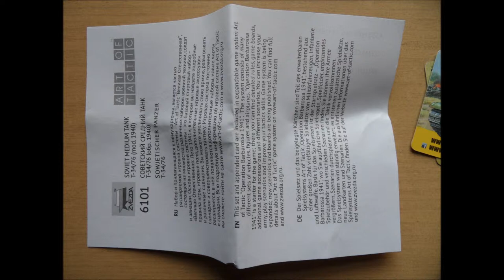Box and Building Review of Zvezda 1:100 Soviet Medium Tank T-34/76 mod.1940 L/11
In 1939, the most numerous Soviet tank models were the T-26 infantry tank and the BT series of fast tanks. The T-26 was slow-moving, designed to keep pace with infantry on the ground. The BT tanks were cavalry tanks: fast-moving and light, designed for manoeuvre warfare. Both were Soviet developments of foreign designs from the early 1930s; the T-26 was based on the British Vickers 6-Ton, and the BT tanks were based on a design from American engineer Walter Christie.[9] Both were lightly armoured like their foreign counterparts, proof against small arms but not anti-tank rifles or 37 mm (1.46 in) anti-tank guns, but both were armed with a 45 mm (1.77 in) gun, which was a significant improvement.
During the Battle of Lake Khasan in July 1938 and the Battles of Khalkhin Gol in 1939, an undeclared border war against Japan, the Soviets deployed nearly 500[10] T-26, BT-5, and BT-7 tanks against the Imperial Japanese Army (IJA). Although the IJA Type 95 light tanks had diesel engines,[11] the T-26 and BT tanks did not. Their petrol engines, commonly used in tank designs by most nations at the time, often burst into flames when hit by IJA tank-killer teams[12] using Molotov cocktails. Poor quality welds in the Soviet armour plates left small gaps between the plates, and flaming petrol from the Molotov cocktails easily seeped into the fighting compartment and engine compartment; portions of the armour plating that had been assembled with rivets also proved to be vulnerable.[13] The Soviet tanks were also easily destroyed by the Japanese Type 95 tank's 37 mm gunfire, despite the mediocre performance of that gun,[14] or "at any other slightest provocation."[15] The use of riveted armour led to a problem called "spalling", whereby the impact of enemy shells, even if they failed to disable the tank or kill the crew on their own, would cause the rivets to break off and become projectiles inside the tank.
In 1937, before these battles with the Japanese Army, the Red Army had assigned engineer Mikhail Koshkin to lead a new team to design a replacement for the BT tanks at the Kharkiv Komintern Locomotive Plant (KhPZ). The prototype tank, designated A-20, was specified with 20 mm (0.8 in) of armour, a 45 mm (1.77 in) gun, and the new Model V-2-34 engine, using less-flammable diesel fuel in a V12 configuration designed by Konstantin Chelpan. It also had an 8×6-wheel convertible drive similar to the BT tank's 8×2, which allowed it to run on wheels without caterpillar tracks.[16] This feature had greatly saved on maintenance and repair of the unreliable tank tracks of the early 1930s, and allowed tanks to exceed 85 kilometres per hour (53 mph) on roads, but gave no advantage in combat. By 1937-38, track design had improved and the designers considered it a waste of space and weight, despite the road speed advantage.[17] The A-20 also incorporated previous research (BT-IS and BT-SW-2 projects) into sloped armour: its all-round sloped armour plates were more likely to deflect anti-armour rounds than perpendicular armour.[18]
After the battles with the Japanese Army, Koshkin convinced Soviet leader Joseph Stalin to let him develop a second prototype, a more heavily armed and armoured "universal tank" which reflected the lessons learned in those battles, and could replace both the T-26 and the BT tanks. Koshkin named the second prototype A-32, after its 32 mm (1.3 in) of frontal armour. It had a L-10 76.2 mm (3 in) gun, and the same Model V-2-34 diesel.[3] Both were tested in field trials at Kubinka in 1939, with the heavier A-32 proving to be as mobile as the A-20. A still heavier version of the A-32, with 45 mm (1.77 in) of front armour, wider tracks, and a newer L-11 76.2 mm gun, was approved for production as the T-34. Koshkin chose the name after the year 1934 when he began to formulate his ideas about the new tank, and to commemorate that year's decree expanding the armoured force and appointing Sergo Ordzhonikidze to head tank production.[19]
Valuable lessons from Lake Khasan and Khalkhin Gol regarding armour protection, mobility, quality welding, and main guns were incorporated into the new T-34 tank, which represented a substantial improvement over the BT and T-26 tanks in all four areas.[20] Koshkin's team completed two prototype T-34s in January 1940. In April and May, they underwent a grueling 2,000-kilometre (1,200 mi) drive from Kharkiv to Moscow for a demonstration for the Kremlin leaders, to the Mannerheim Line in Finland, and back to Kharkiv via Minsk and Kiev.[19] Some drivetrain shortcomings were identified and corrected.[21]